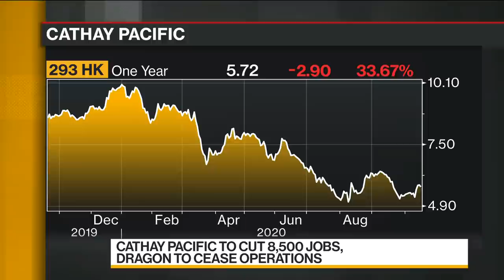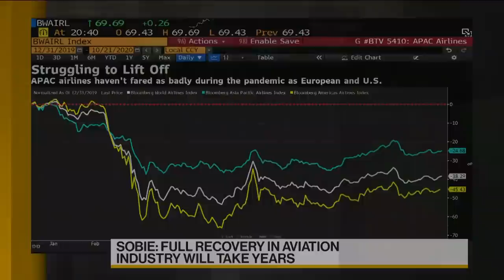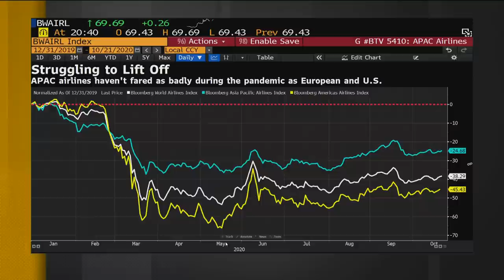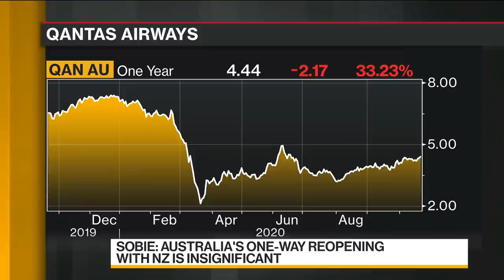Cathay Pacific to Cut 8,500 Jobs, Dragon to Cease Operations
Oct.20 -- Brendan Sobie, analyst and consultant at Sobie Aviation, discusses Cathay Pacific’s announcement it will cut 8,500 jobs and cease operations of its low-cost Dragon brand, the Hong Kong-Singapore travel bubble and his outlook for the aviation industry. He speaks on “Bloomberg Daybreak: Asia.”